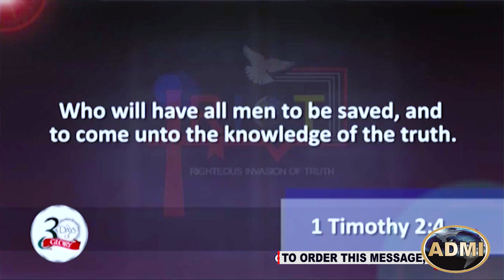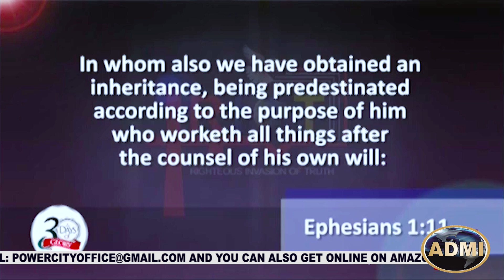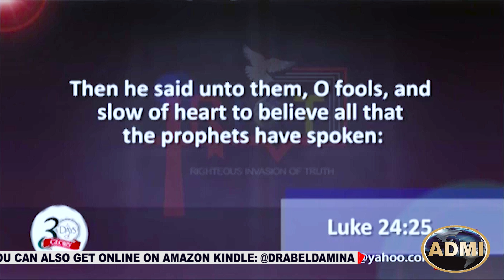Christocentric Meal (August, 14th) | Being Filled With The Spirit (2)